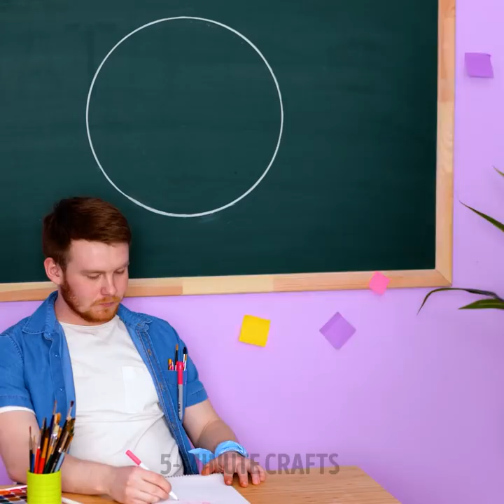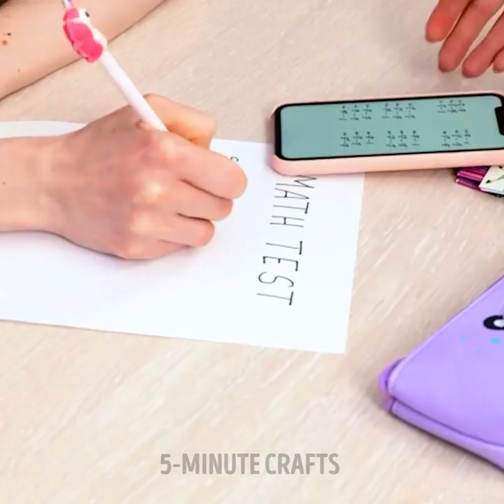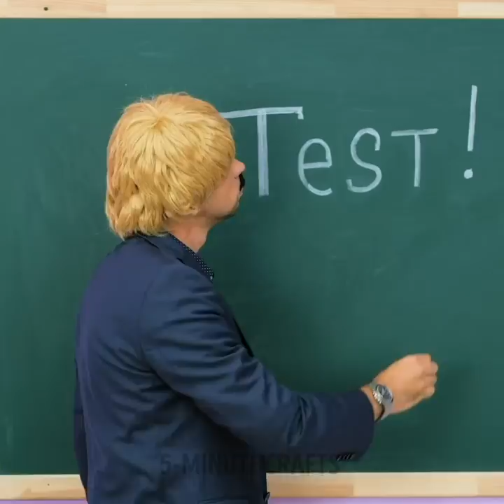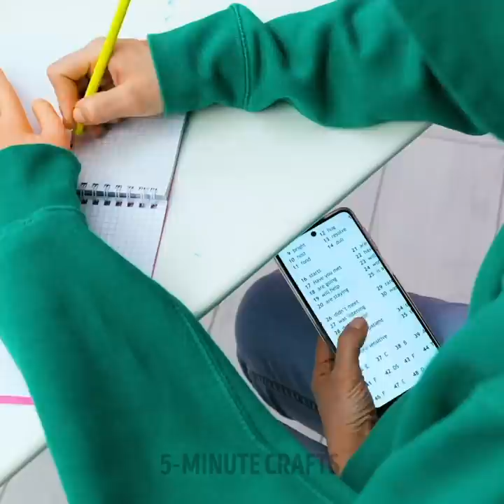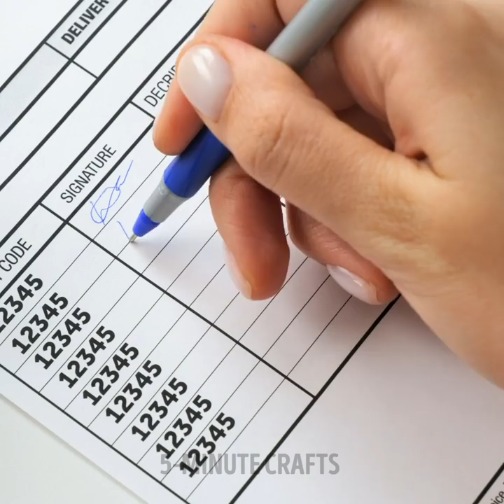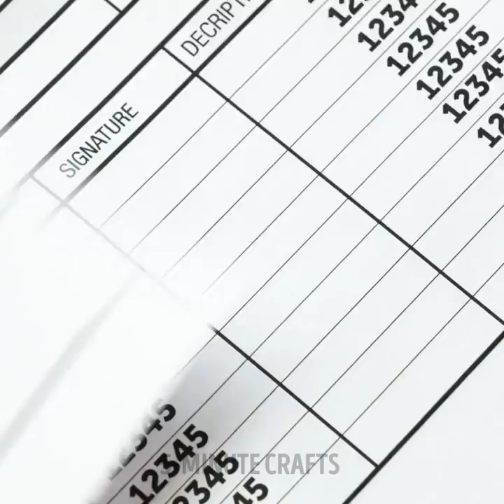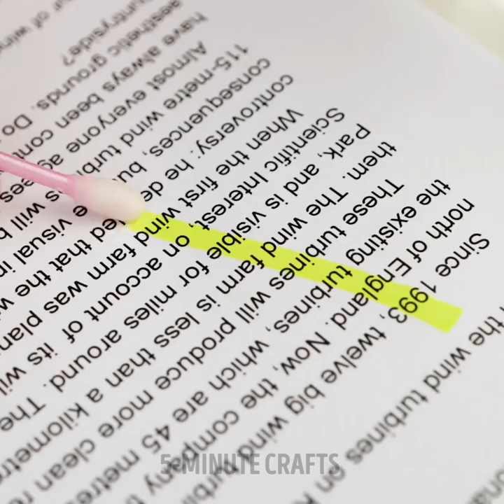BORED AT SCHOOL? | Fantastic DIY School Supplies, Drawing Tricks And Cheating Hacks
TIMESTAMPS:
00:00 Crystal glue pencil eraser
01:05 Workbook blackboard
01:54 How to draw frog
02:40 Drawing even circle
05:31 Holographic pen